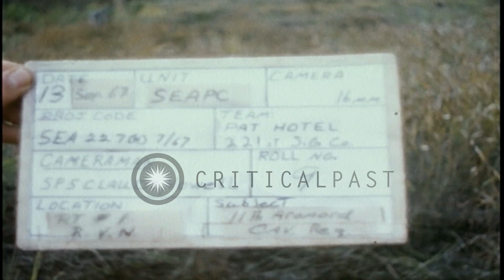11th Armored Cavalry Regiment soldiers along with artillery in field and are seve...HD Stock Footage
11th Armored Cavalry Regiment soldiers along with artillery in field and are severed with food at a base camp in South Vietnam

United States soldiers served with food and artillery in South Vietnam. M-113 tanks and 105mm Howitzer (HOW) in field. Soldiers pass shell in chain fashion. Soldiers sit on tanks and jeeps. Artillery on field. Soldiers assemble artillery near 115mm HOW. An underexposed base camp. Soldiers move through outdoor mess line and are served with food. They eat. Location: South Vietnam. Date: September 12, 1967.

57,000+ broadcast-quality historic clips for immediate download.